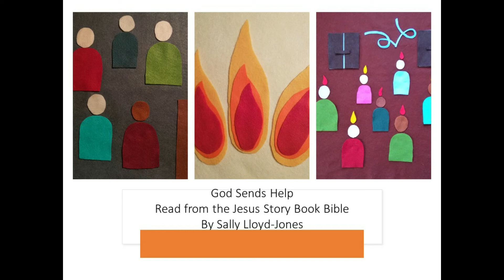Pentecost Story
An All-Age Pentecost Story Telling